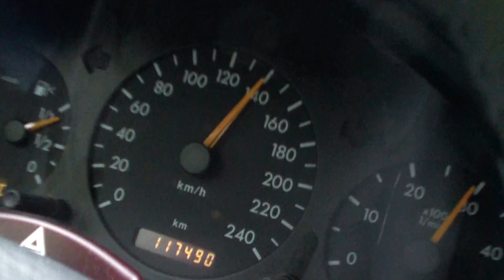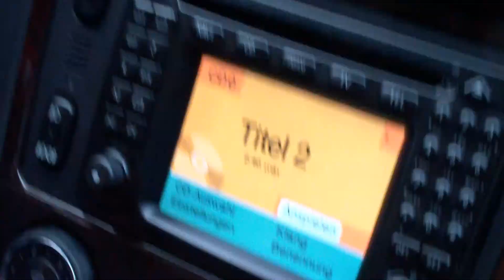`zola d and mb dog Europe tour from stuttigart to amburg by road.MP4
ZOLA D KING & MB DOG  MUSIC  EUROPE TOUR FROM STUTTIGART TO AMBURG